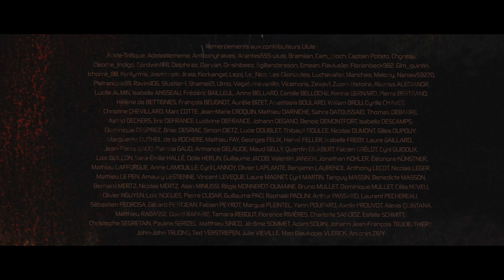Time Warp - Saison 2, épisode 2 : Sommes-nous bien dans le futur ?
Épisode 2 de la saison 2 de Time Warp.

Scénariste, productrice et réalisatrice : Justine DEFRANCE
Assistant Réalisateur : François MERTZ
Deuxième assistante : Florence GOLDBERG
Cheffe opératrice : Lou GAUD
Cadreuse : Alicia WARIN
Ingénieurs du son : Dave SHEIK & - Adrien NAMURA
Scripte : Ellie BELLINI
Régisseur : Robin VLERICK
Chorégraphe combats : Julien HOUZÉ
Photographe plateau : Pierrick FRAMECOURT
Graphismes : Raphaëlle ROUX
Illustrations générique : Évelyne ROUVIÈRE
Monteuse : Solène FRANÇOIS
Compositeur : Valentin JANSEN

Avec :
Justine DEFRANCE – Aliénor / La Prof
Clemy SNOW – Lucretia
Florence RIVIÈRES – Jeanne / Ava
Guillaume FABIUS – Thierry
François MERTZ – Le lecteur

Figurants :
Max VANLANDE, Ludivine DEFRANCE, Lou GAUD, Raphaëlle ROUX, Robin VLERICK, Julien HOUZÉ, Ludivine LECLERCQ, Nicolas LECLERCQ, Anthony MAGALHAES, Allan POULTIER, Raphaëlle ROUX